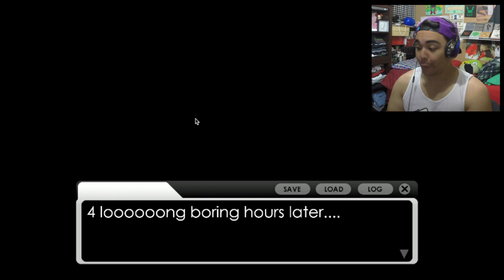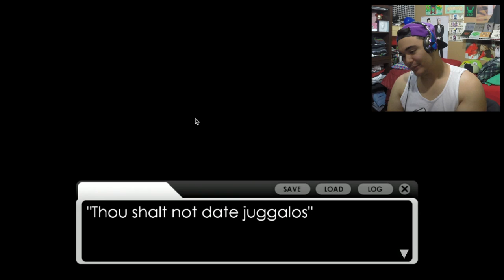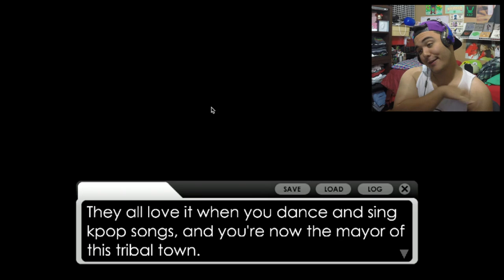JUNSU SAVED ME! | Adventures in Kpop Hell Part 5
Part6? Like for more ^_^
INFO